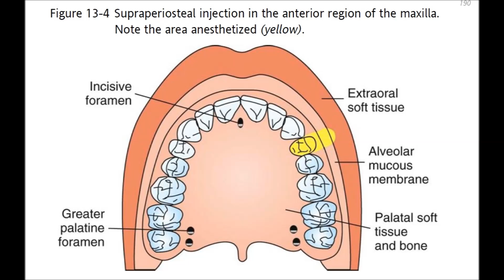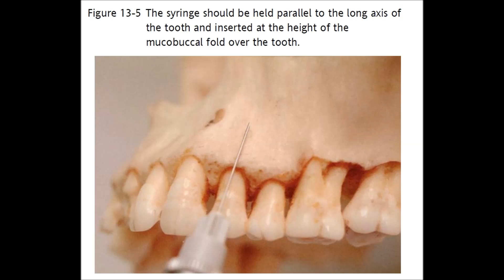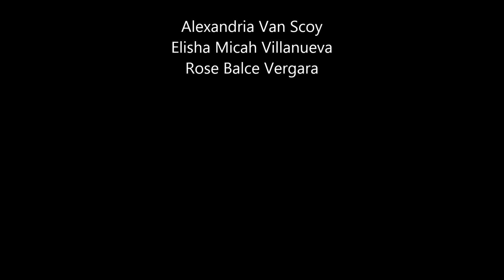Supraperiosteal Injection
The supraperiosteal injection, more commonly (but incorrectly) called local infiltration, is the most
frequently used technique for obtaining pulpal anesthesia in maxillary teeth. Although it is a simple
procedure with a high success rate, there are several valid reasons for using other techniques (e.g., regional
nerve blocks) whenever more than two or three teeth are involved in treatment.
The supraperiosteal injection is indicated whenever dental procedures are confined to a relatively
circumscribed area in the maxillary or mandibular incisor region.